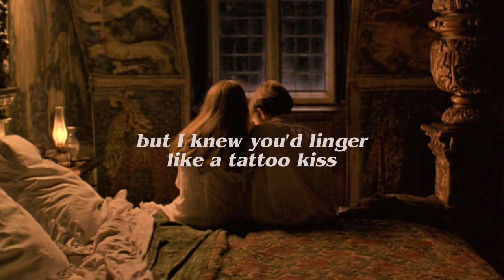taylor swift - cardigan (lyrics)